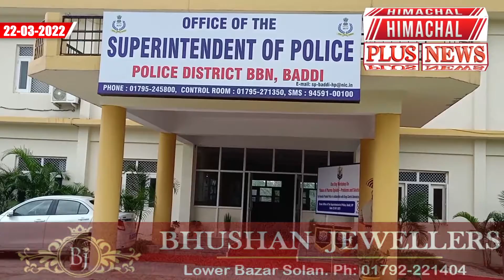नालागढ़ में तंत्रिक बाबा पर दो युवतियों ने लगाये दुष्कर्म के आरोप, बाबा गिरफ्तार